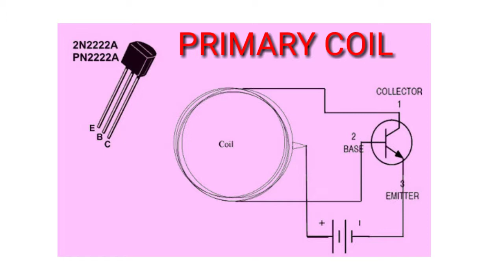HOW TO MAKE WIRELESS ELECTRICITY TRANSFER SENSOR ET KOLAR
how to make wireless sensor
2A 2222 transistor
primary coil
receiver coil
led light

et tips Kolar